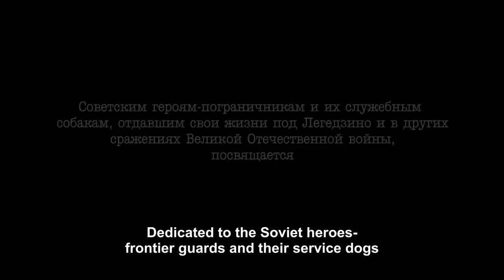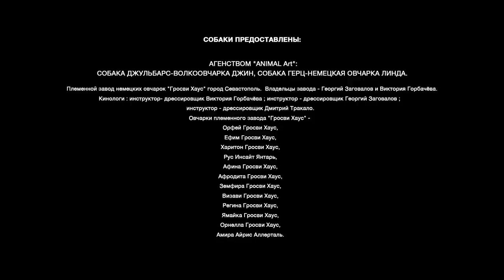DZHULBARS. 3 Episode. Russian TV Series.War film. Historical Drama. English Subtitles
Genre: war film, drama, historical film

August 1941. The Border Service Dog School is on the front line. Together with the military, civilians also come under attack: the doctor Kira (Maria Andreeva) and her little daughter Liza. The commander of the border school Shevtsov (Nikolai Machulsky) realizes that the forces are unequal and tries to send Kira, with whom he is secretly in love, and her daughter Lisa to the rear. Party worker Polyakov (Aleksey Barabash), Liza's father, comes to the border school for them. But all plans are thwarted by the rapid advance of the Nazis. Now the detachment is forced to leave with battles. Shevtsov saves Kira, Liza and Polyakov, but the border school is forced to take an unequal battle in order to give time for the evacuation of the nearby city. Young and inexperienced border guards along with their dogs will stand in the way of the German tanks. Rifles and fangs against armor and machine guns.